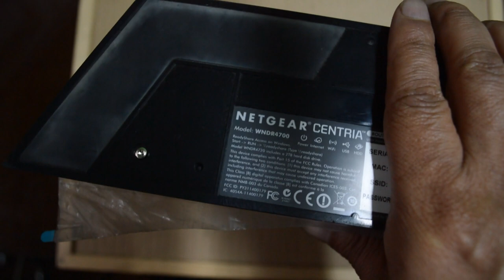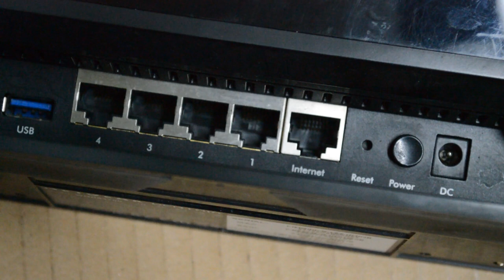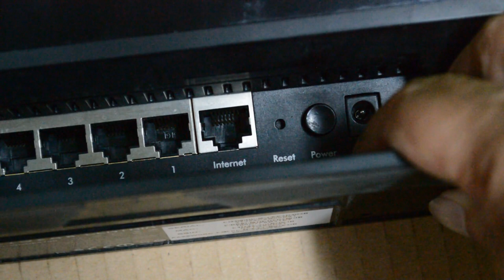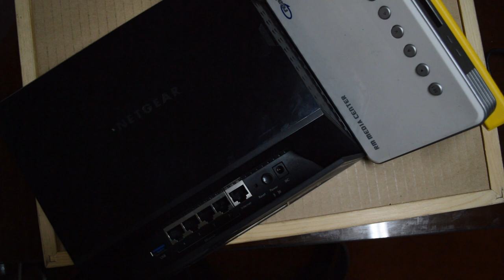👁 Porque Comprar un Media Center CARO | Gadgets Facil 👈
► Descripción:
En GadgetsFacil tenemos un Mediacenter Profesional. Al mismo lo podemos usar en múltiples tareas de forma paralela

Funciona como Reproductor de todo tipo de películas.
Funciona como Repetidor WiFi
Puedes Conectar Varias Cajas Android a sus puertos LAN
Funciona como un Router LAN y WiFi
Puedes conectar varios equipos para formar una Red Local